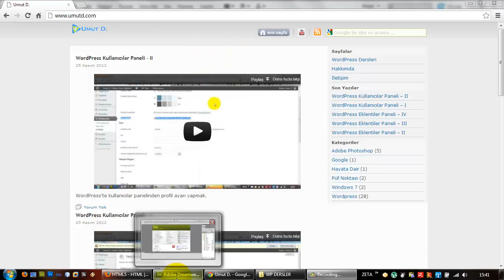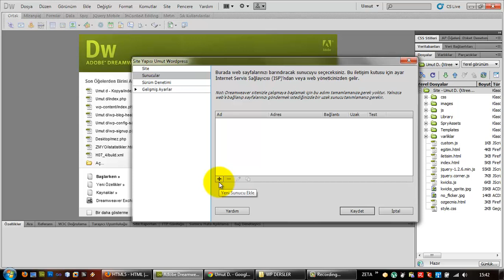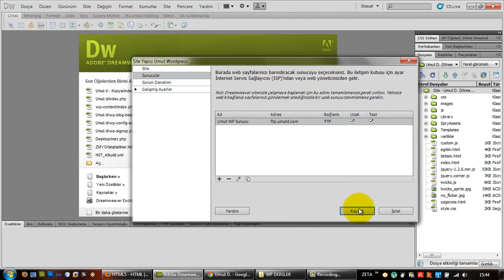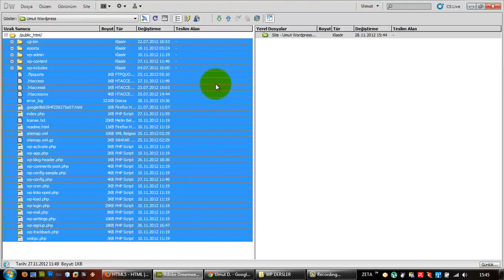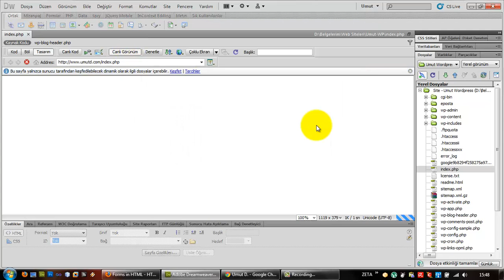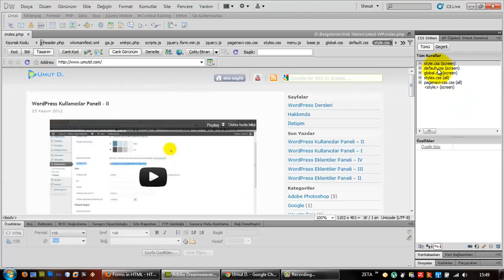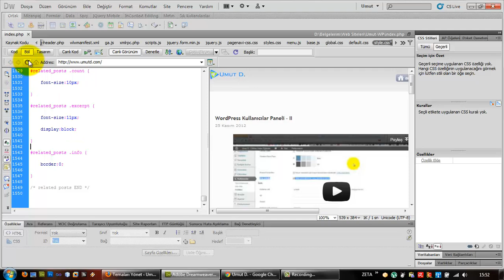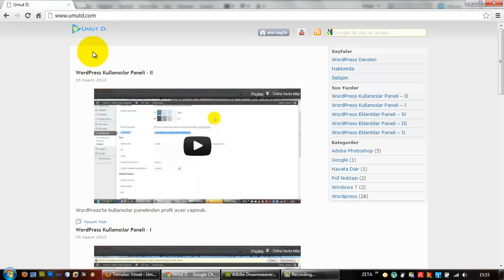(Arşiv) Wordpress ve Dreamweaver Entegrasyonu (Ders 34)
Adobe Dreamweaver programına Wordpress sitesini entegre etmek ve program sayesinde uzak sunucuda bulunan bir sitede basit değişiklik yapmak.